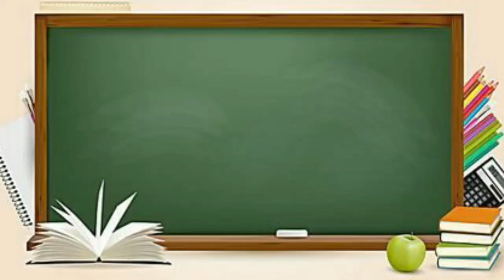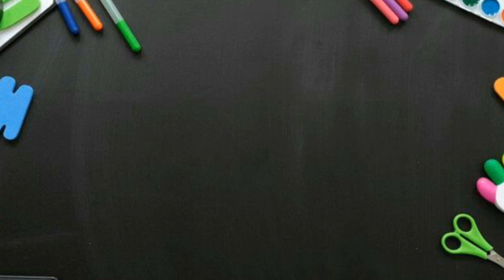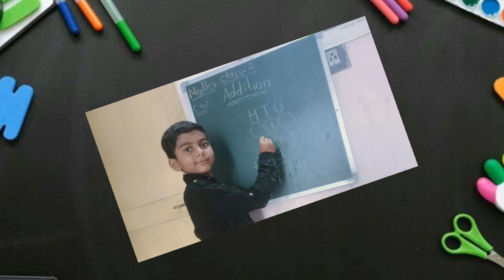Teacher's Day Celebrations - 2021-2022,Part-01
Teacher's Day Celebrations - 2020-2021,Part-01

Smt. S. D. patel Primary English medium school, Kadi.

Smt. K.A.Patel shivhari sec. and h. sec. eng. med. school Kadi.